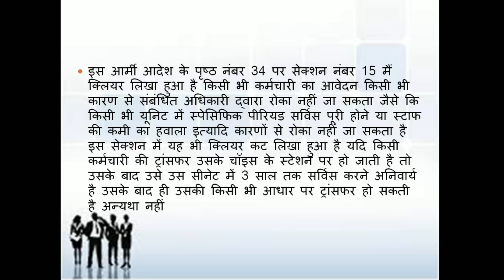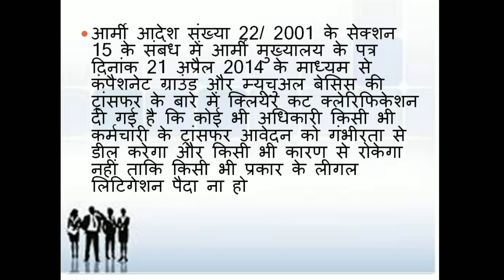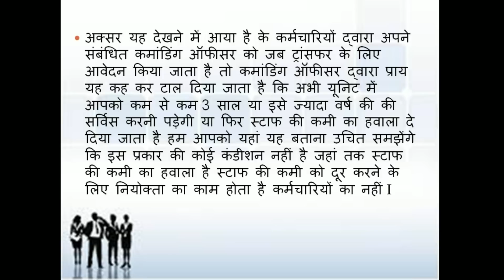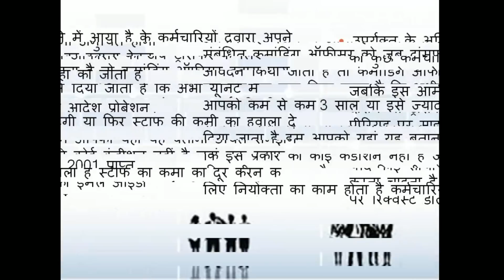Rules for Transfer of Defence Civilian Employes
Link here others Important videos for Defence Civilian Staff :-

डिफेंस सिविलयन स्टाफ की पोस्टिंग के आर्डर आने के बाद रिलीव ना करें तो क्या करें